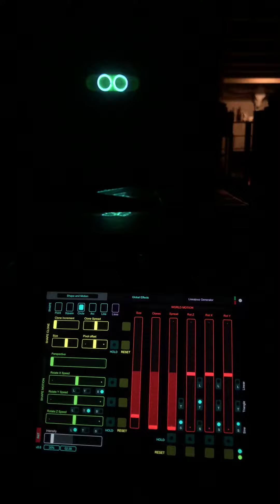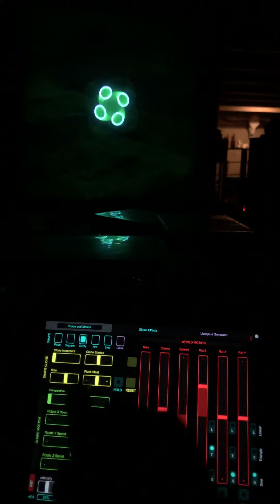Abstract generator now with motion control